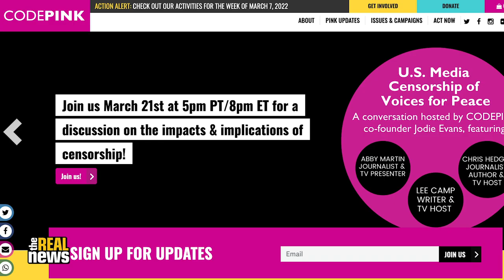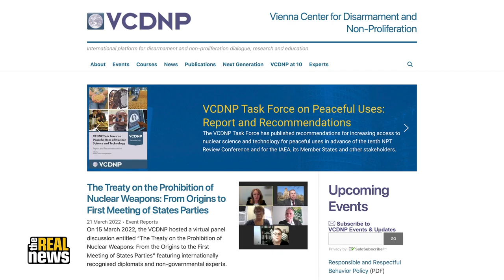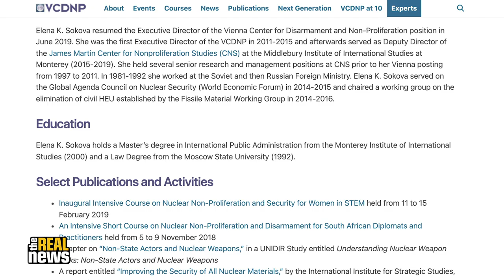How war in Ukraine is shaping Iran nuclear deal talks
As Russia’s assault on Ukraine grinds on and fears over the deployment of chemical or nuclear weapons grows, Iran nuclear talks are picking up speed down in Vienna. The aim of these negotiations, ostensibly, is to revive the Joint Comprehensive Plan Of Action (JCPOA), more commonly known as the Iran nuclear deal, which the US withdrew from under President Donald Trump in 2018, though negotiations appear to be lubricated by Iranian oil. With Russian oil and gas now under sanction, though still flowing, Western states are desperate to feed their fossil fuel addiction. TRNN contributor David Kattenburg speaks with CODEPINK co-founder Medea Benjamin and Executive Director of the Vienna Center for Disarmament and Non-Proliferation Elena Sokova about the complicated geopolitical pressures the Russian war in Ukraine and US domestic politics are putting on discussions regarding the Iran nuclear deal and a nuclear-free Middle East.

Medea Benjamin is co-founder of CODEPINK, a women-led grassroots organization working to end US wars and militarism, support peace and human rights initiatives, and redirect US tax dollars into healthcare, education, green jobs and other life-affirming programs. Her most recent book is entitled Inside Iran: The Real History and Politics of the Islamic Republic of Iran. Elena Sokova has resumed the role of Executive Director of the Vienna Center for Disarmament and Non-Proliferation. She was the first Executive Director of the VCDNP in 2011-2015 and afterwards served as Deputy Director of the James Martin Center for Nonproliferation Studies (CNS) at the Middlebury Institute of International Studies at Monterey. She writes and lectures widely on nuclear disarmament issues.

Pre-Production/Studio/Post-Production: Cameron Granadino